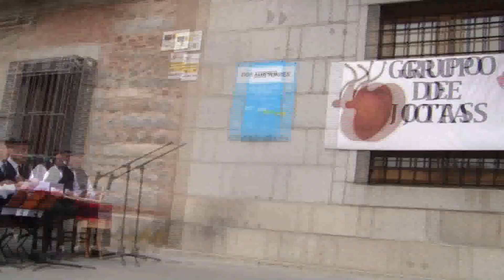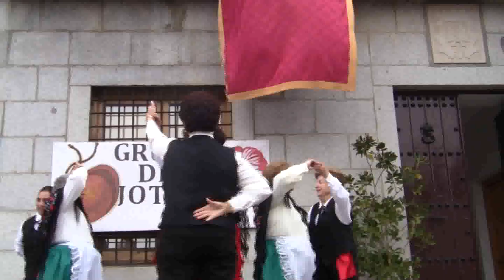Jotas Serranas en la Candelaria 2017. Dos Torres(Córdoba)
El Grupo Local de Jotas de Dos Torres, en su actuación del mediodía en la Candelaria del 2017...